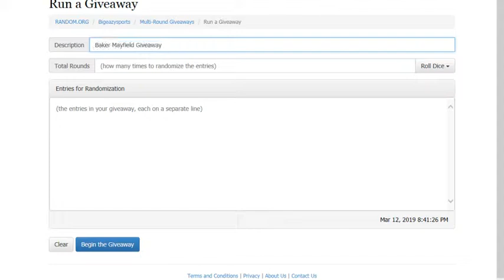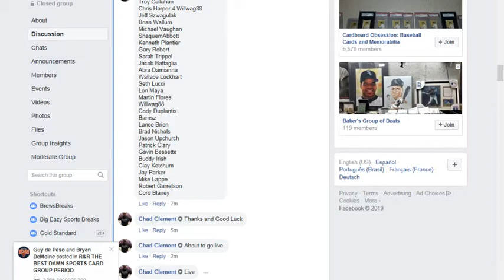Baker Mayfield Giveaway